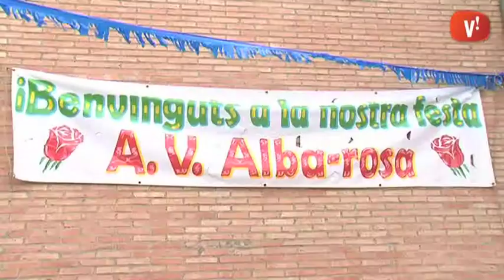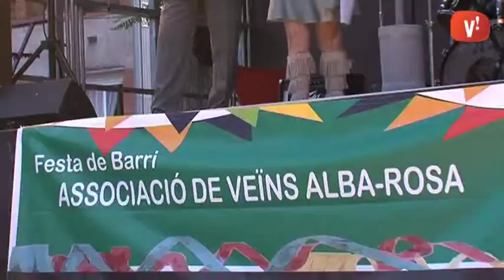Festes barri Alba Rosa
El barri d’Alba Rosa ha celebrat la seva Festa Major amb tot un seguit d’activitats per veïns de totes les edats. Aquest cap de setmana, la festa ha acabat amb actuacions de diferents entitats de ball, havaneres i rom cremat.